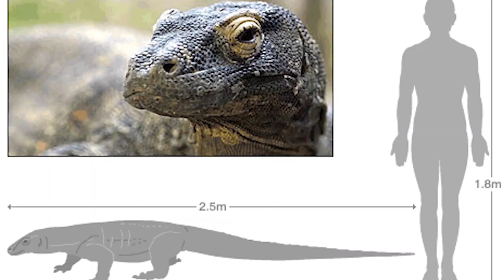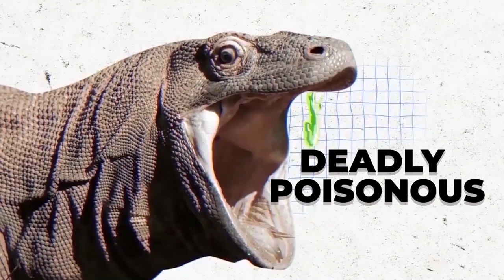Unbelievable KOMODO Dragon SECRETS you WON'T BELIEVE!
SHOCKING Facts about KOMODO Dragons you didn't know

When it comes to Komodo Dragons, there’s a whole world left to discover. So, are you ready for the ultimate shock? Uncover the mind-blowing secrets of Komodo Dragons that will leave you speechless. From their incredible strength to their incredible abilities, these majestic beasts have a dark side you never knew existed.
Trust us, you don't miss out on this exclusive reveal of the most shocking facts about Komodo Dragons.
First up, did you know the Komodo Dragons dig up corpses?

Inspired by Real Science, How to Survive, WildCiencias Brave Wilderness and Final Affliction.

Inspired by How To Survive a Komodo Dragon Attack

Inspired by Largest Lizard on Earth | The Komodo Dragon | Deadly 60 | Indonesia | Series 3 | BBC

Inspired by What If You Were Attacked by a Komodo Dragon?

Inspired by Komodo dragon laying eggs in cave in komodo island indonesia

On Wild Wonders we will go through animal facts, wildlife travel and natural wonders.